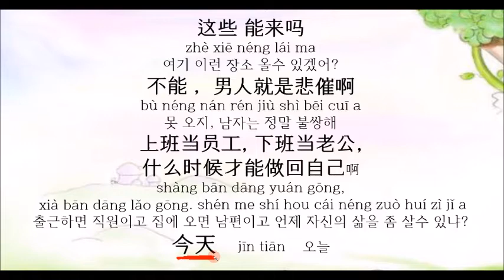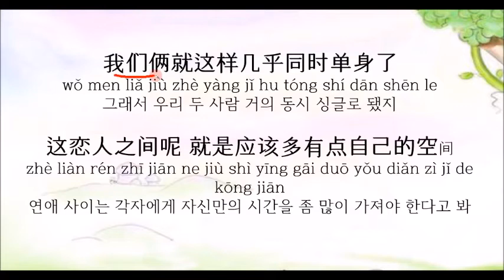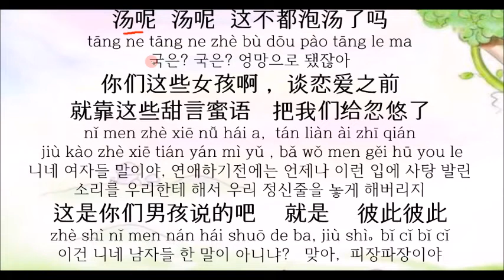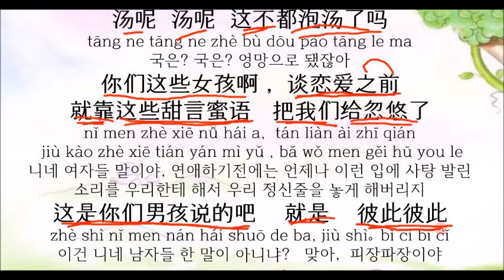싱글로 돌아온 남자가 속내를 솔직하게 털어놓았다 . 再见前任